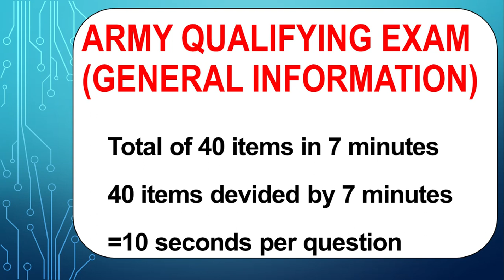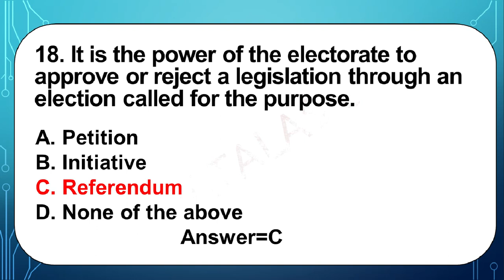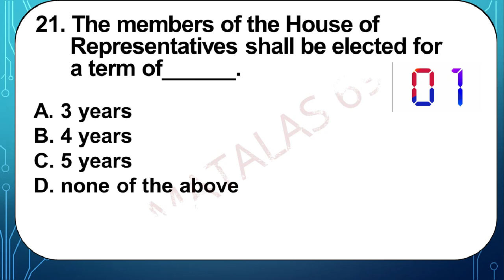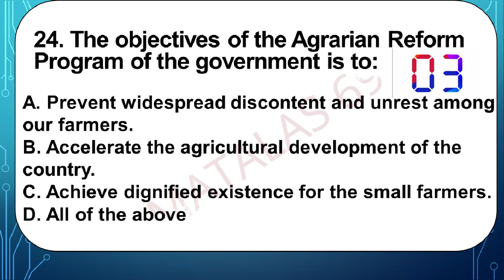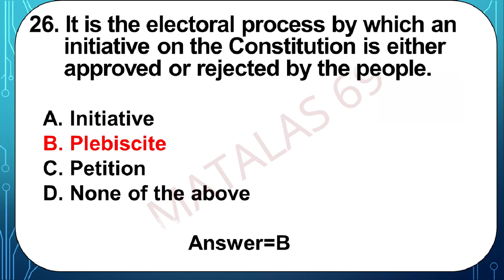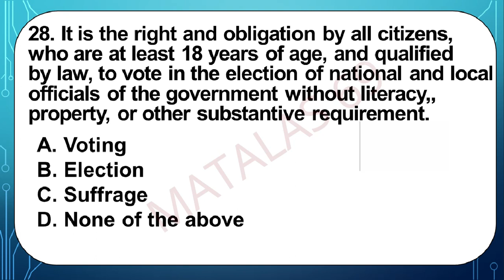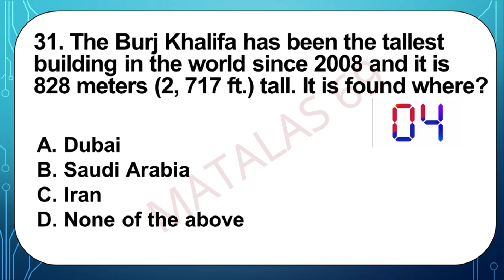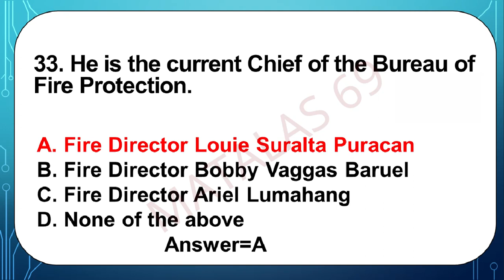Army Qualifying Exam (General Information) part 2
For Officer Candidate Course, Officer Candidate Course-ROTC, Officer Preparatory Course, Probationary Officer Training Course.